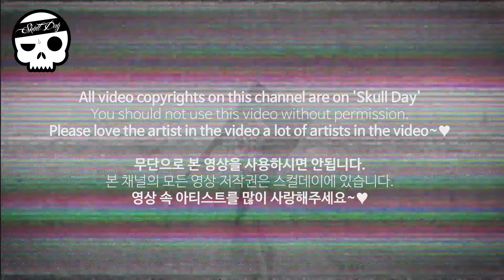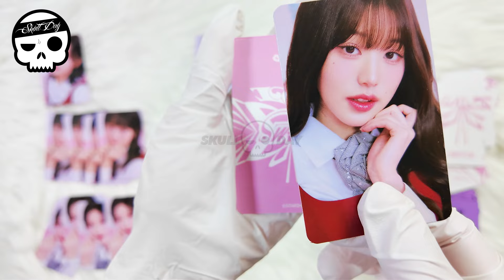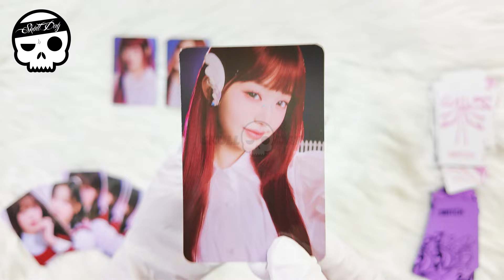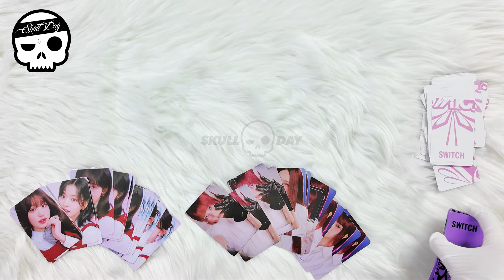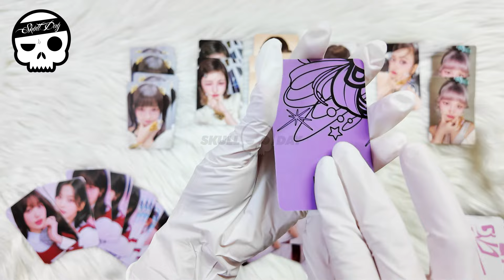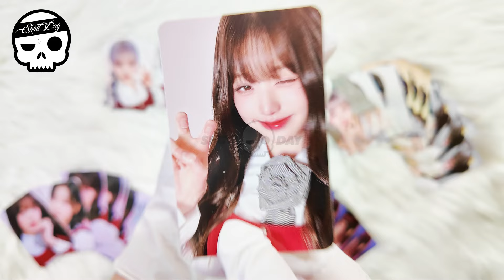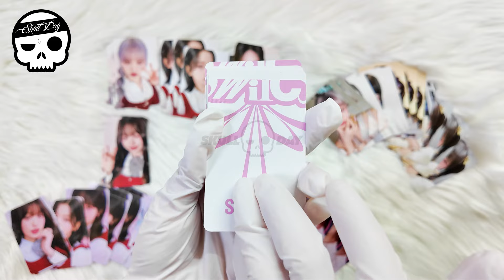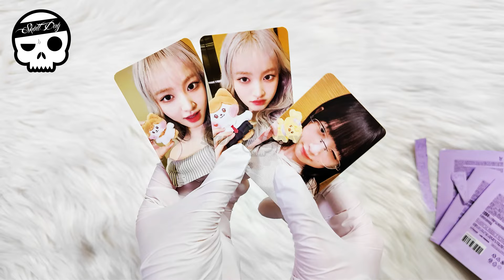🌸UNBOXING IVE SWITCH POPUP STORE PHOTOCARD (Heya, Accendio)🌸아이브 스위치 팝업스토어 포토카드 언박싱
💀 IMG&MOVIE COPYRIGHT :  Kakao Entertainment / 스타쉽엔터테인먼트